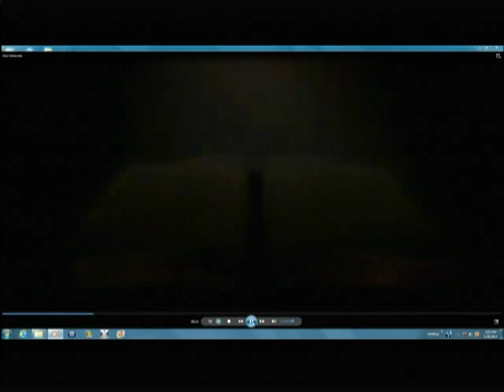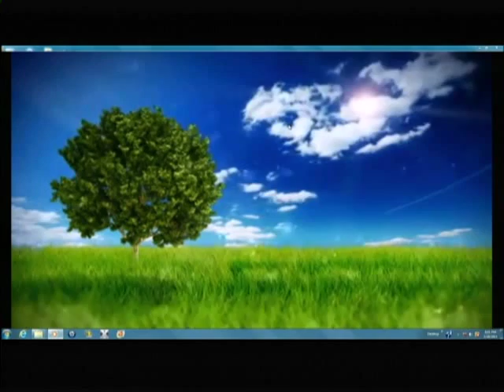LA FAMILIA SOBRE EL TAPETE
Una mujer desesperada porque su esposo la maltrata y se burla de ella porque ella no tiene sus documentos legales en este país, tienen dos hijos, su esposo la echa de su casa y le dice que si no esta agosto que salga de la casa pero sin los hijos. Como esta la Familia de hoy endia? vea este programa y  sus preguntas serán contestadas.